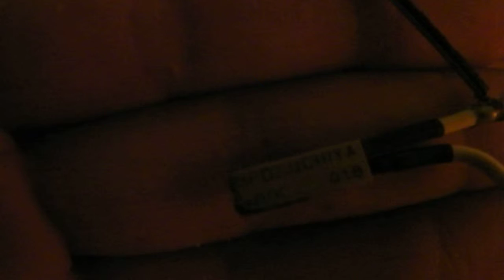wiring a thermostat in a small electronic circuit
the smal electronic thermostat is a BPD2 UCHIYA 80C 018 its functioning current is apparently 16amps so i think it can be used in biger voltage projects , the part is out of a battery pack and the small neon with lightning sytiem out of an old scanner (will soon be transformed and sold as a dental x-ray viewer as soon as i will get power to may shop again dindn't had any for like 5 months now, but running on generator was nice but expensive)